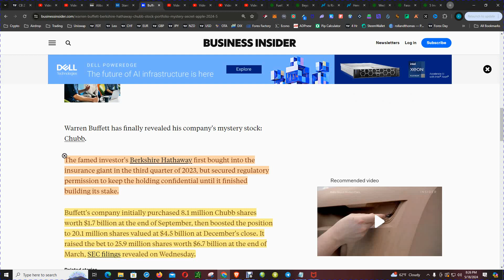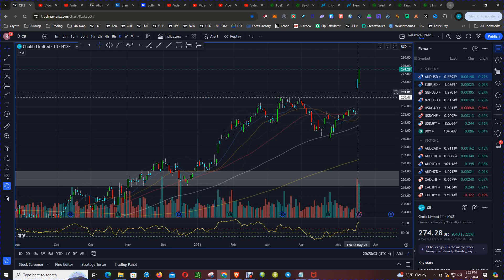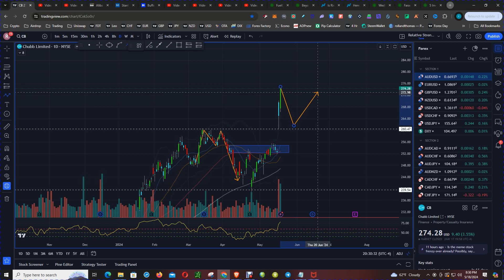Warren Buffett's Secret $7B Chubb Stock Purchase Exposed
Warren Buffett's company Berkshire Hathaway has revealed its mystery bet on Chubb Stock, with a nearly $7 billion stake. Stay updated with the latest CB stock news and analysis in this video!